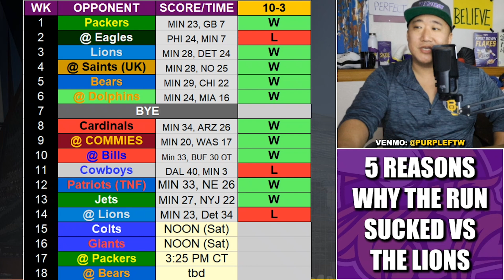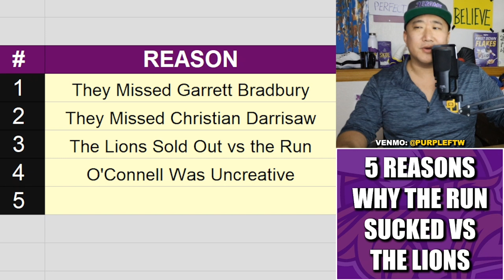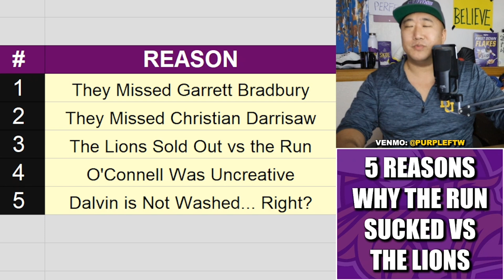5 Reasons Why the Minnesota Vikings Run Game Was Booty vs the Lions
The Minnnesota Vikings running game was booty Week 14 vs the Detroit Lions: 22 rushing yards, 1.5 ypc, long of 5. But why? Here are 5 reasons.